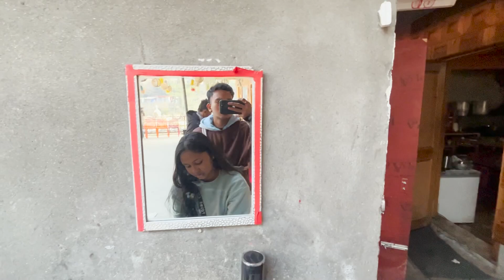LAST PART OF MANALI SERIES😢 | SCAM OF TOUR TRAVELLER😠